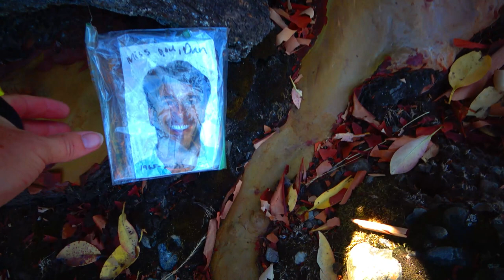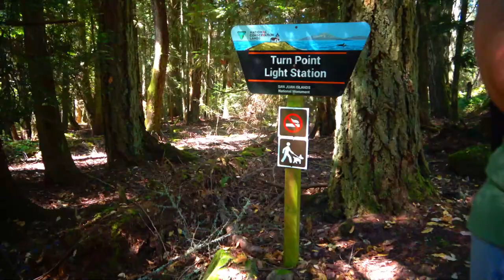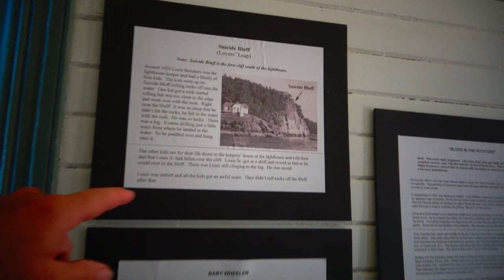We Investigated the Chilling Past of Suicide Bluff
We were told it was named Lover's Leap - NOPE it was actually named Suicide Bluff!  Wanna know the story?  Watch the video!

Robin Yong